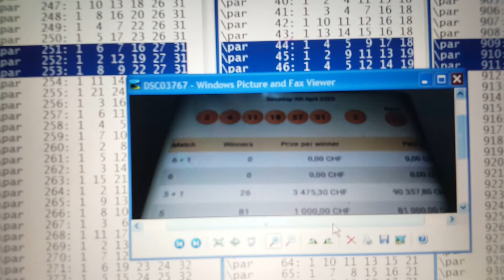K.C.MARKER EXPRESSION BRING GROUP OF WINNING NUMBERS IN LOTTO 1.2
THIS EXAMPLE FROM SWISS LOTTO SAT 4.4.2020
SW1905 : 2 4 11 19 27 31 PB 3 SAT 4.4.2020 .

595 SHOW  ;
...252***...
169 SHOW ;
...252***...

252NT :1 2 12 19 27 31 = DIV 6 PAID CHF 61.10

SN IN ;
SG8 = 910NT F.
909NT : 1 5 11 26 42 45 HAS  11.

SG7 = 910NT F , 910RT B
909NT : 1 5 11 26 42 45 HAS 11.

SG6 = 45NT C.
45NT : 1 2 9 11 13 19 HAS 11 WITH 2,19  I.D. 252NT.

918RT B = SG8.
918NT : 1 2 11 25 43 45 HAS 11 WITH 2 I.D.252NT.

252NT + SN11 = DIV 4 PAID CHF 1,000.00

THERE ARE CLUE OF SN11 IN OTHER SG8 SG3 SG6 SG2 YOU CAN FIND THEM BY YOURSELF.

MAY LOVE COMPASSION WISDOM AND ABUNDANCE BE WITH YOU.

ecarusnock.